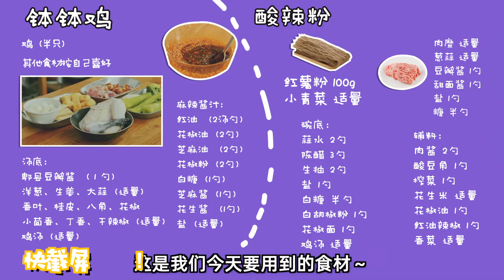【缽缽雞】一個人的麻辣盛宴，自製紅油缽缽雞，好吃到飆淚！ 缽缽雞 麻辣 美食【不点外卖先森】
有我，你就别点外卖了！

定期分享美食
想看我做什么好吃的？评论告诉我吧！